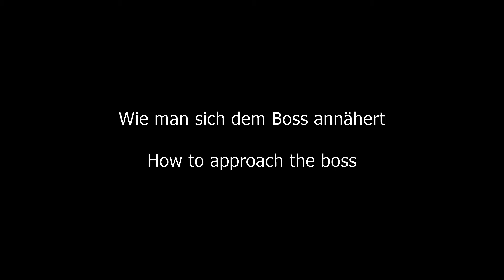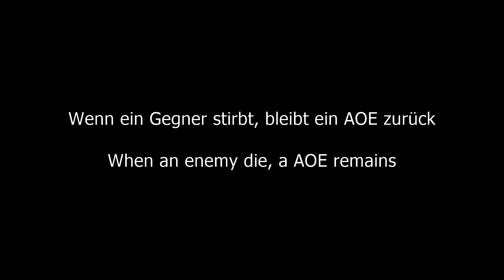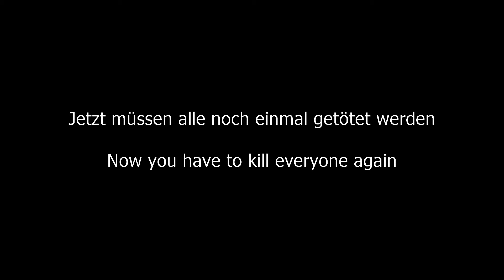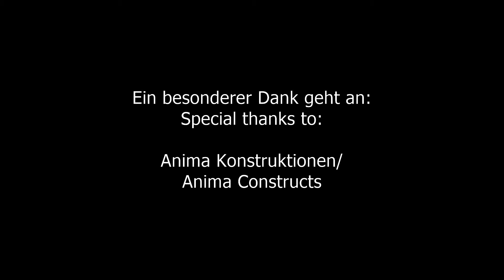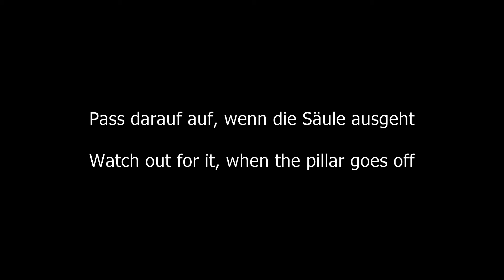TSW Anlage/Facility 5 Boss Anima Konstruktionen/Anima Constructs [Guide] [Kaizen]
Ein kleiner Guide was man beachten muss, wenn man den fünften Boss in der Anlage besiegen will.

A small guide what you have to look for if you want to beat the fifth boss in the Facility.

Wir suchen neue Mitstreiter.

Wichtig zu wissen:
Bleibe in der Nähe der leuchtenden Säule stehen. Die gibt 50.000 HP und einen Schadensbuff.
Die Gegner hinterlassen einen AOE wenn sie das erste mal sterben.
Kapselbrecher kann eine Menge Schaden austeilen.
Versuche Schwarzes Loch und Blitzmanifestation zu unterbrechen.

Important to know:
Stay close to the luminous pillar. It gives you 50.000 HP and a damage buff.
When an enemy die the first time an AOE remains.
Capsule Breaker can do alot of damage.
Try to impair Black Hole and Lightning Manifestation.

Eric Frantzen Chor & Orchester - Pat und Patachon
Laurel and Hardy opening theme german